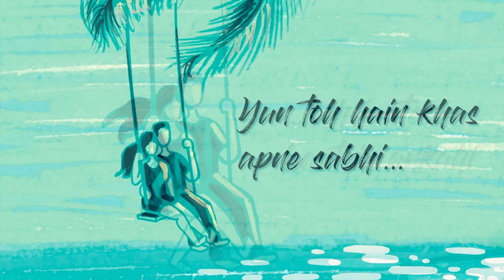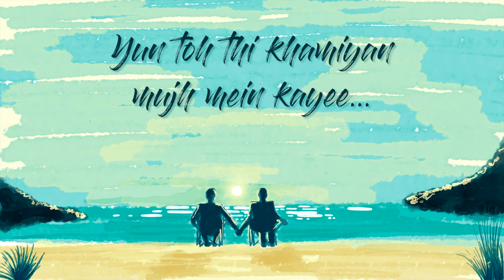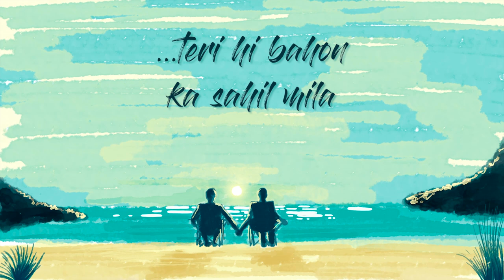Official Animated Video | Kareeb by Shreyas Bhartiya | Lofi Romantic Song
Another close-to-the-heart animation video project in collaboration with Hatchpack Studio. Created for a close friend and amazing singer Shreyas Bhartiya. We instantly fell in love with the song when we heard it for the first time and agreed to take up this project!

The melodious voice and the calming tune of the song take you on a dream journey... like watching the sunset with your beloved sitting on a swing... like the sounds of gentle waves crashing on the shore... like spending the quiet evenings on a beach...

We tried to bring all this to life with this small video.

Video Credits:
Illustration and Animation - Dishant Bhatia
Produced by - Hatchpack Studio